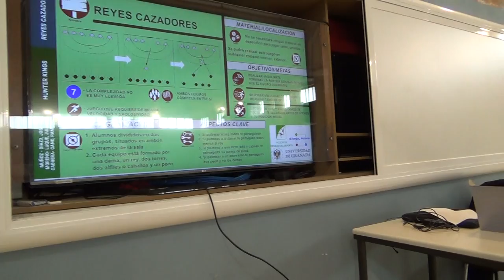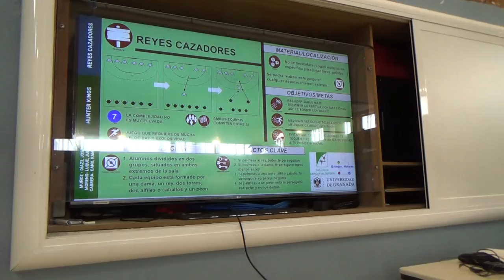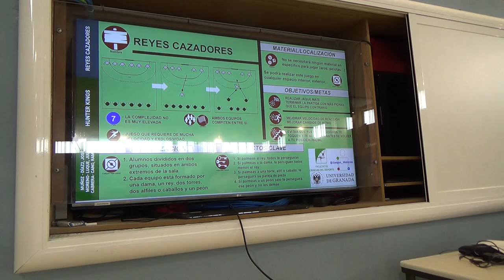Reyes cazadores 00234